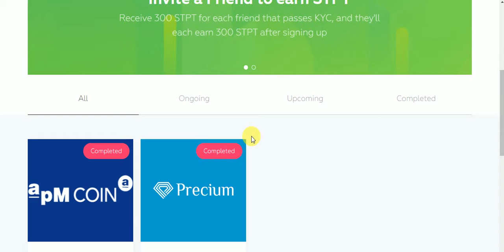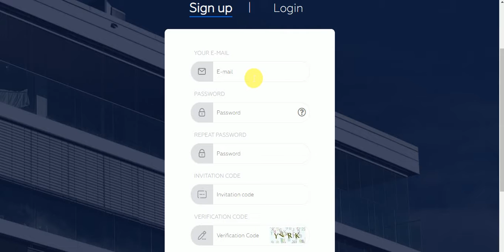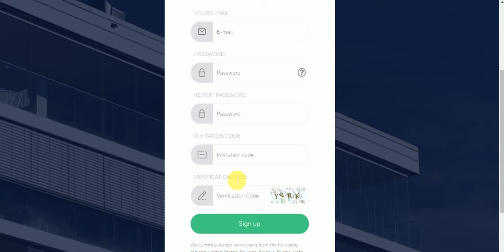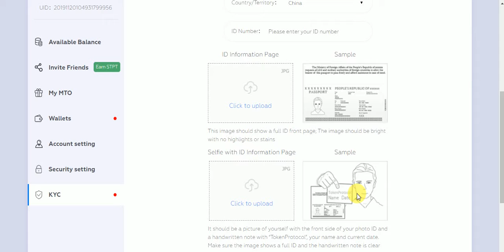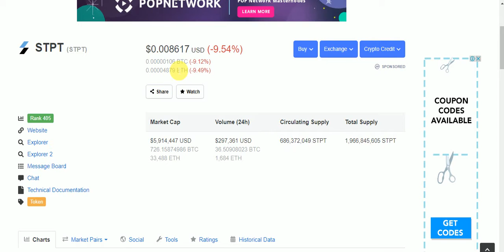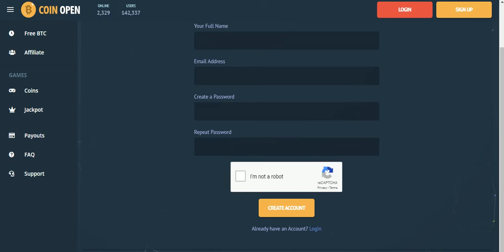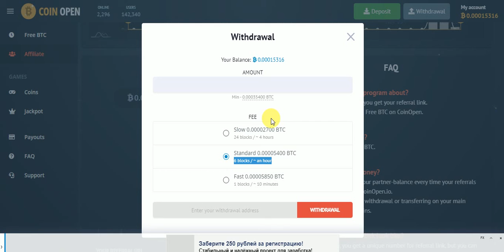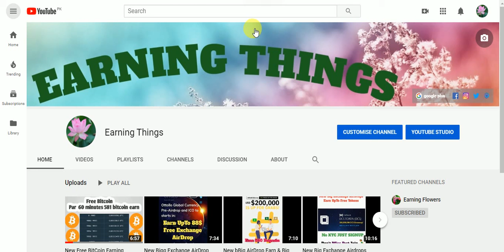New Big AirDrop Earn To coinmarketcap Listed Token Free & Free BTC